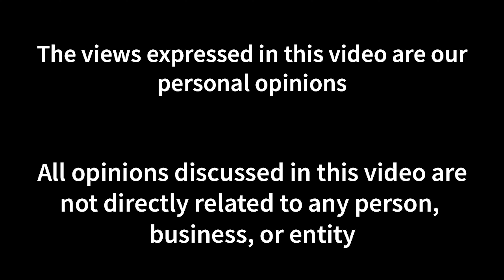Trading Guru's - Episode 10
Day Trading GURUS are everywhere! So many people claiming they can turn an extremely small amount into a ridiculously huge amount in a rather short about of time, days or even months! We are making a somewhat funny series informing you of the good, bad, and indifferent! Hope you enjoy watching!
Check out TradeStation's professional platform! With precision fills, fast short locates, and more!
Picking a broker can be a very personal experience... For me TradeStation fits my trading style and personality. Not to mention the people are amazing, and they recognize those that serve!

TradeStation honors our veterans, active duty, and first responders with TradeStation Salutes. $0 commissions!
Veterans, Active Duty, and FirstResponders
TS Salutes
Don't forget to checkout Mighty Soldiers Trades LIVE stream with the world's #1 financial media outlet Benzinga Pro!

Check out the Benzinga Pro platform for yourself!

TrendSpider has went above and beyond in recognizing those that serve and have served!
Check them out here! You won't regret it!

We really couldn't grow the way we do without a professional trading journal! Edgewonk is by far the fairest price point with a superior product..and it's just getting better!

Check out Trade Ideas! The world's most powerful scanner!

Log into the FREE Trade Ideas Live Trader's Room and interact with the community and Trade Ideas team!

The above link/entity may compensate Mighty Soldiers Trades

Mighty Soldiers Trades is not a registered investment, legal, or tax advisor or a broker/dealer. All investment/financial opinions expressed by Mighty Soldiers Trades are from the personal research and experience of the owner of the channel/site and are intended as educational material. Although best efforts are made to ensure that all information is accurate and up to date, occasionally unintended errors and misprints may occur. By no means are we expressing advice to buy or sell any stock or other instrument. YOU are responsible for your own trading/investment decisions. Seek a professional. DO YOUR OWN DUE DILIGENCE!